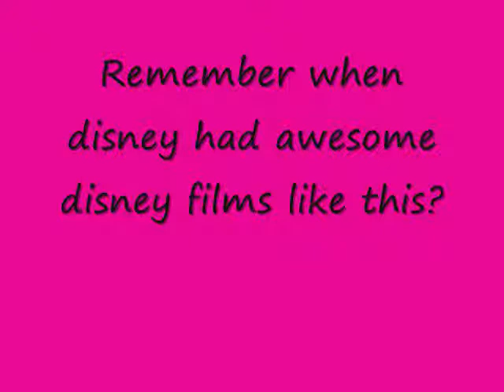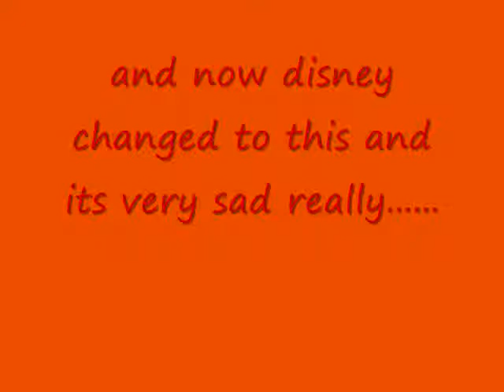What Disney has Become Nowadays.....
its truly said how awesome disney use to be in our childhood,poor kids in this generation will never have the awesome childhood we had,thank goodness for vhs and dvds of these awesome disney classics or u would never see them ever again ;c.